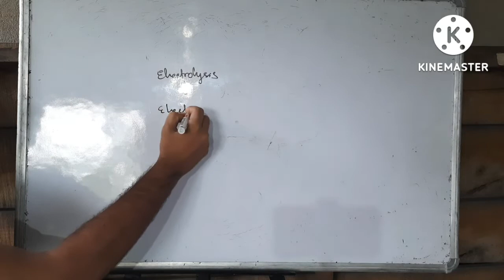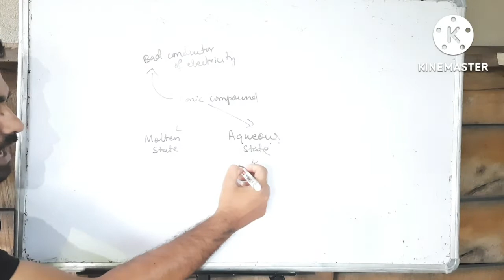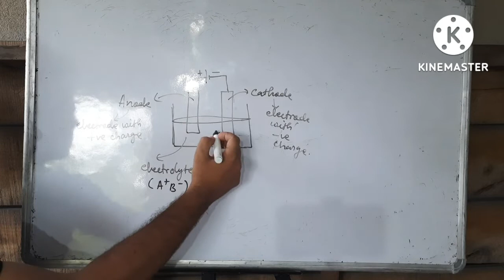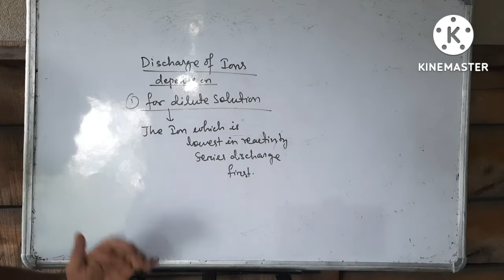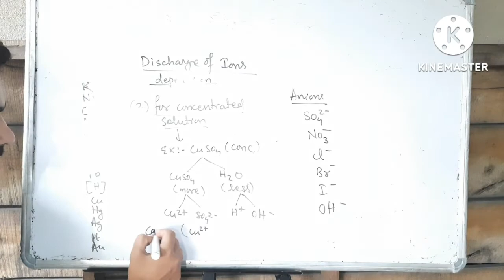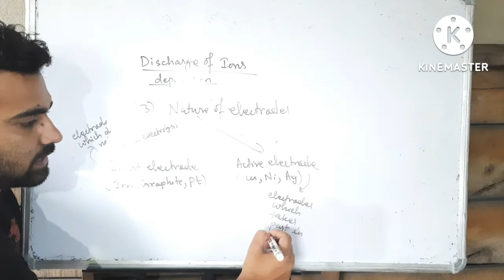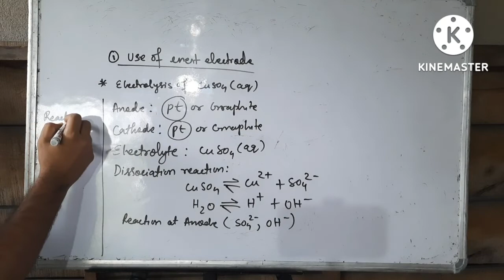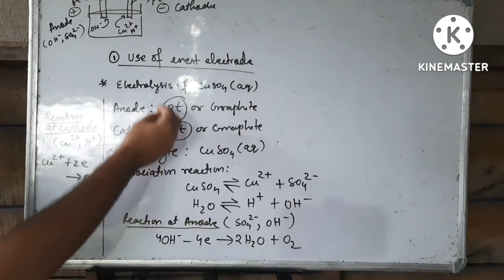ICSE Class 10 - part-1 (Electrolysis)